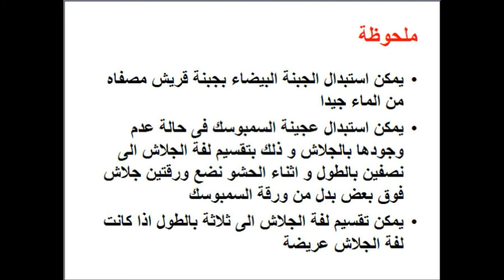طريقة عمل سمبوسك بالجبنة - food - cooking - recipes - cooking school - Mai Ismail Channel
طريقة عمل صينية الرقاق بالبيض

طريقة عمل صينية الرقاق بالجمبرى

طريقة عمل صينية الرقاق بالفراخ

طريقة عمل صينية رقاق باللحمة المفرومة

طريقة عمل الكشك المصرى

طريقة عمل الكشك الصعيدى

طريقة عمل الارز بالبسلة و الجزر

طريقة عمل الارز بالشعيرية

طريقة عمل السبانخ بالبيض

طريقة عمل بيض بالعجوة